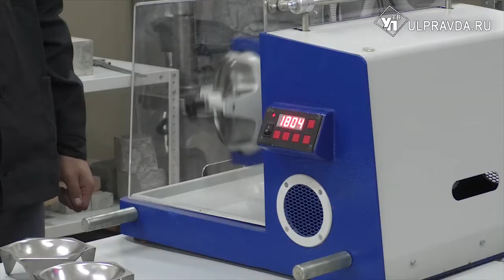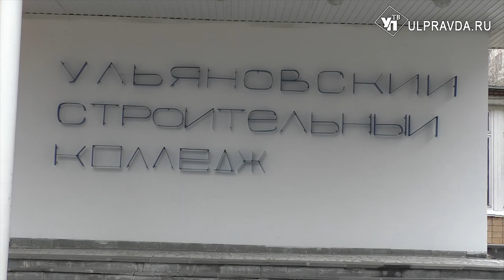В лабораторию ульяновского колледжа завезли новое оборудование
Студенты активно осваивают трудовые специальности. Тем более что учебная база в этом помогает. Так в лабораторию Ульяновского строительного колледжа завезли высокотехнологичное испытательное оборудование.